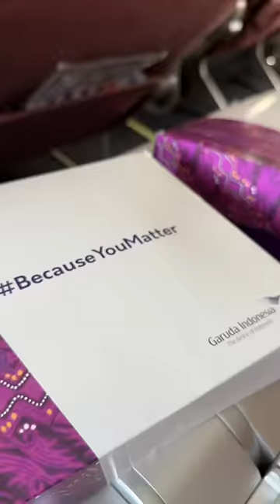happy banget Clayton diajak jalan2 deket 😂